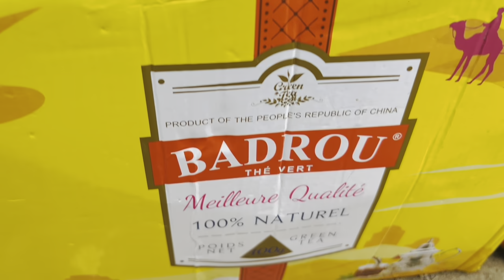Bamody le mythomane - Dra m’a trahi